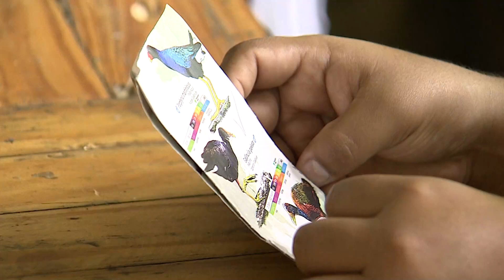Avistamiento De Aves Humedal Platanares - Cuentos Verdes 24 De Junio 2024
El humedal Platanares, ubicado en el corregimiento de Mulaló, en Yumbo, se está convirtiendo en un escenario prioritario para el avistamiento de aves. La comunidad junto la administración municipal y la CVC, están apostando por este lugar para mejorar aspectos de la economía local. Los detalles en Cuentos Verdes…
Más información: 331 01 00 Cali – Com.- Soc. Dennis Alejandra Gómez